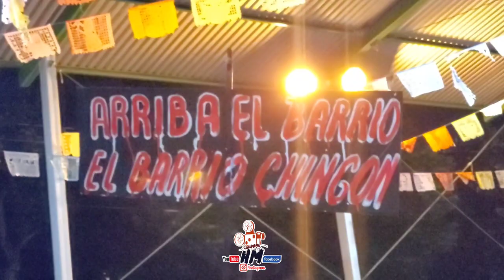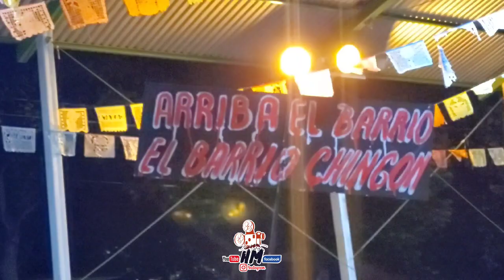CONVIVENCIA MUERTERA👻BANDA LA UNIVERSAL🎺comparsa del barrio 2023 viguera oax.📍